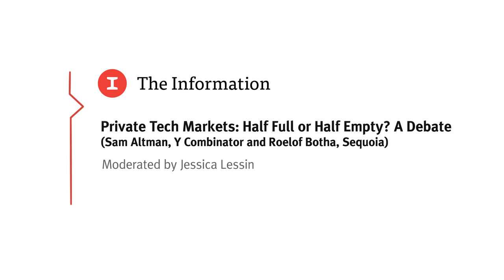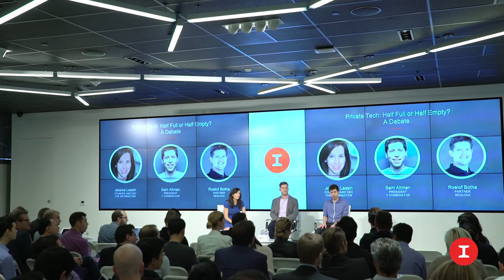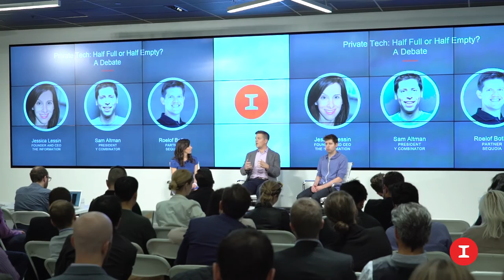Private Tech Markets: Half Full or Half Empty? Sam Altman and Roelof Botha Debate.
The Information's Jessica Lessin interviews Sequoia Capital partner Roelof Botha and Y Combinator president Sam Altman about whether Silicon Valley is pouring too much money into tech startups to keep weak firms afloat.